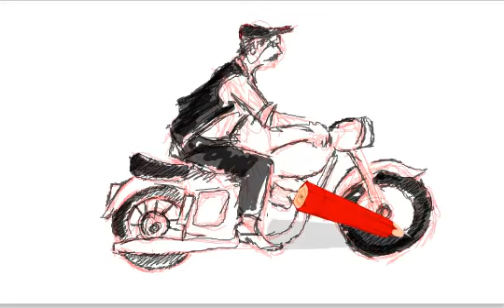java alanya eskiz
javalı alanyalı eskiz